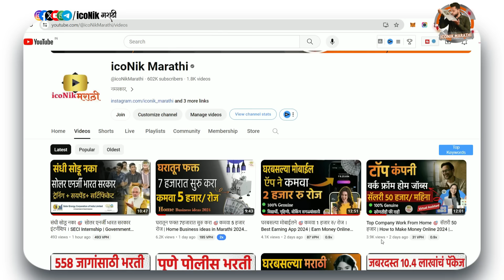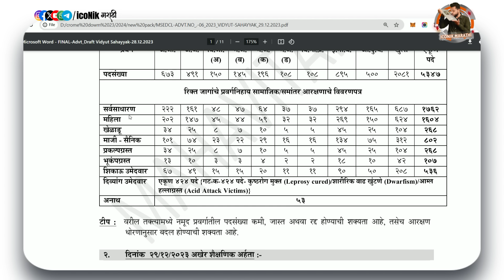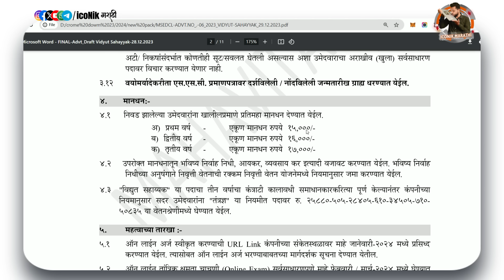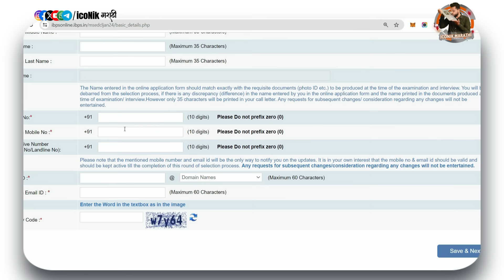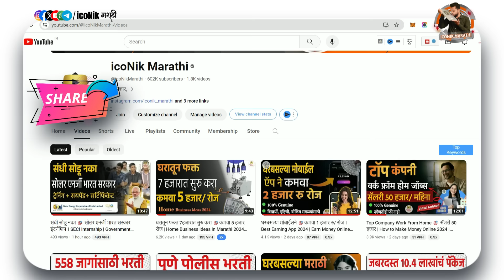महाराष्ट्रात 5 हजार जागा 🎯 सरळसेवा भरती । Vidyut Sahayak Bharti 2024 | Mahavitran Bharti 2024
Hi Friends in this video you will get information about mahavitaran bharti 2024 new update, mahavitaran vidyut sahayak bharti 2024. विद्युत सहाय्यक भरती 2024. iti bharti 2024.